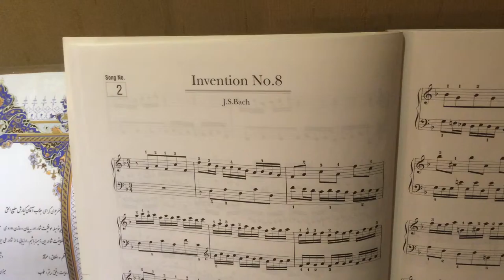کیارش مطیع الحق،انوانسیون8باخ،هنرجوی پیانو دوره متوسطه امیر صنیعی،آموزشگاه فریدونی،شهریور94